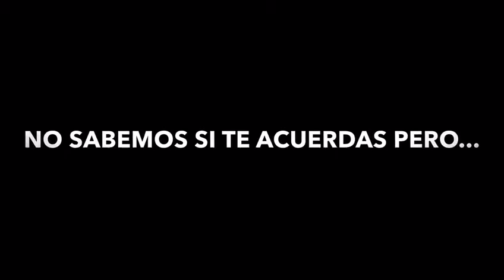Día del Padre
El mejor regalo que me han hecho mis hijos😍😍Izan y Liam 😘😘😘